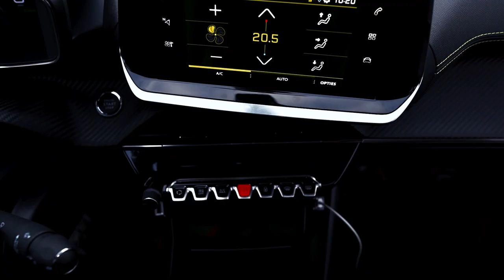Liesbeth Kasperink op pad met de gloednieuwe Peugeot 2008 SUV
Liesbeth Kasperink maakt elk jaar de nodige kilometers als ondernemer, als voorzitter van Business Open Hoogland en met haar gezin. Liesbeth is eigenaar van event management-bedrijf Kasperink.com. Hoe belangrijk is mobiliteit voor haar? Liesbeth ging op pad met de gloednieuwe Peugeot 2008 SUV, powered by Nefkens Peugeot Amersfoort en Films4business.